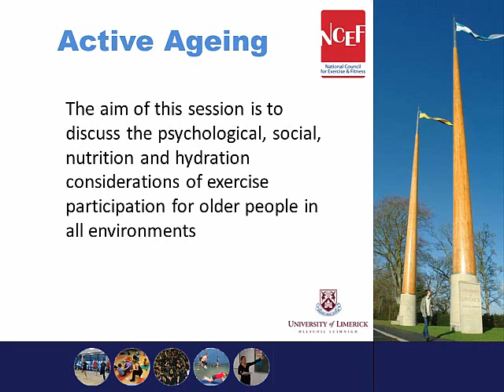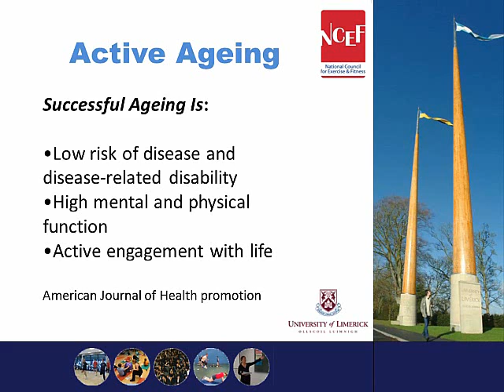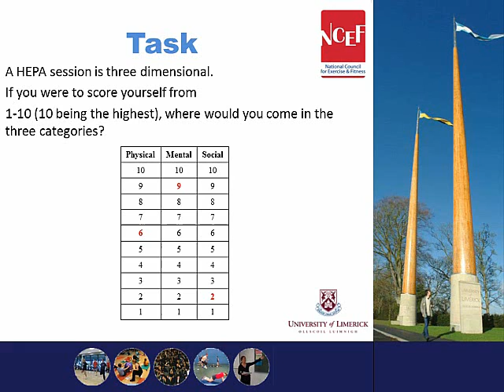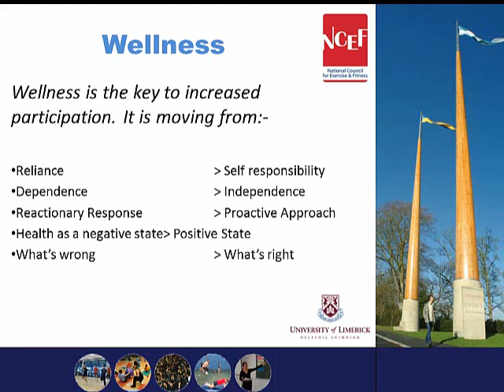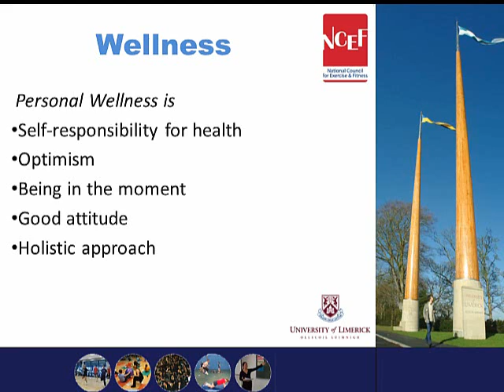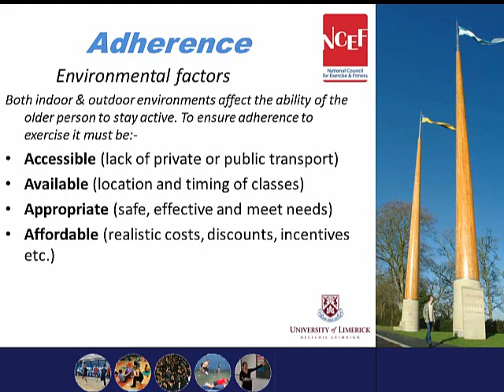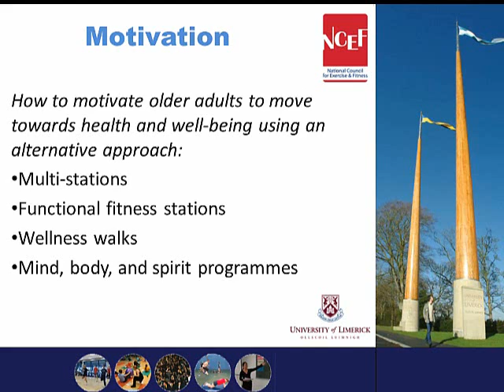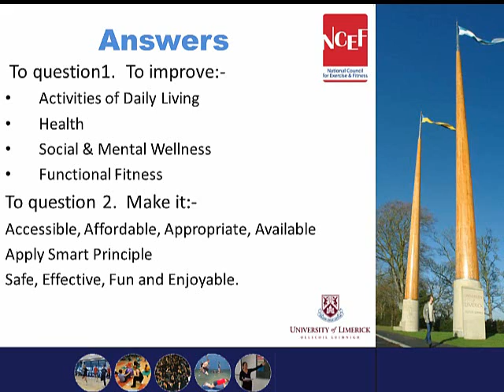Unit 3 Lesson 1